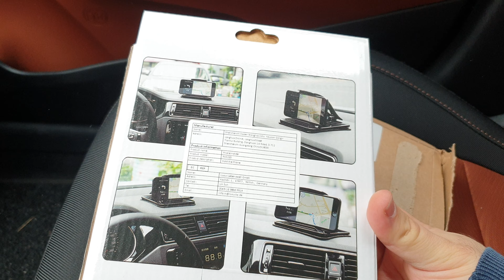29# Unboxing in macchina, supporto smartphone per auto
Stabile e con una piccola parte adesiva sotto, solo per superfici piatte!